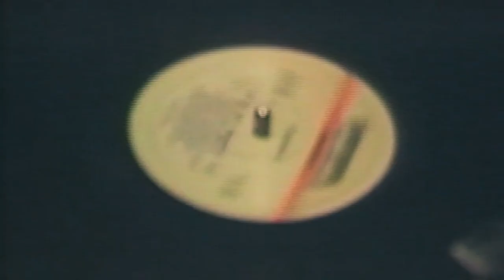Boundless Space: The Possibilities of Burning Man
Beginning October 2nd, Sotheby’s is proud to present Boundless Space: The Possibilities of Burning Man, featuring the works from a community of diverse artists that, though stretched all over the globe, are driven by an ethos that expresses itself as a shared experience of ultimate creativity. Born from the ashes at the annual Burning Man Festival in the Black Rock Desert, comes a collection with remarkable expressions of creativity. Influential voices from the Burning Man Community such as Yvonne Force Villareal, Fab 5 Freddy and Édgar Sánchez give us a glimpse into the utopian metropolis, better known as the “Playa”, where this visionary collection emerges.